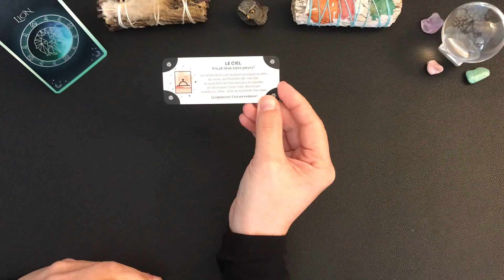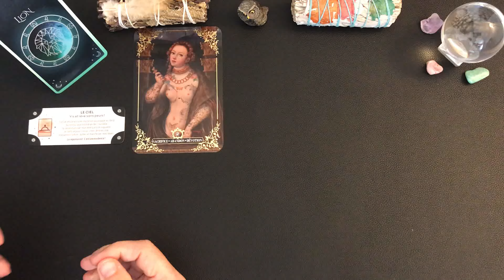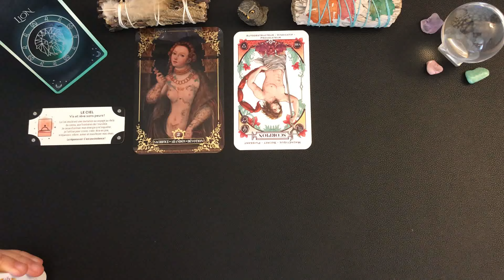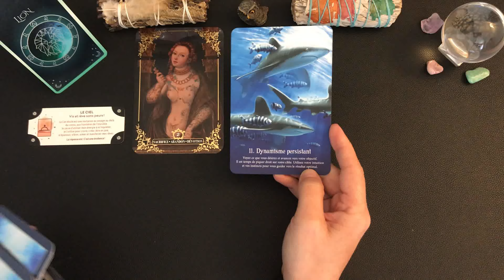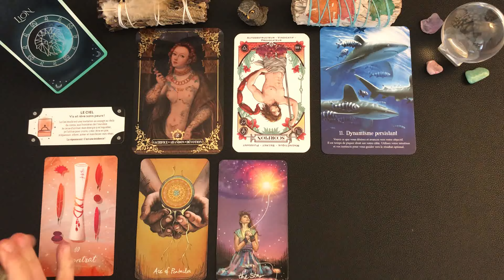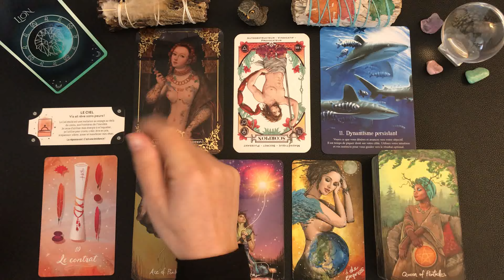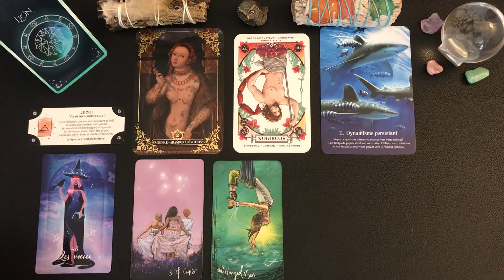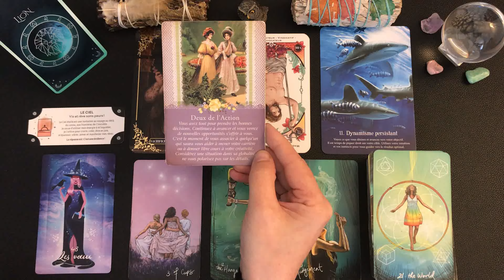♌️LION DU 1ER AU 15 DÉCEMBRE 2024🌙VIS ET RÊVE SANS PEURS💖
♌️LION DU 1ER AU 15 DÉCEMBRE 2024🌙VIS ET RÊVE SANS PEURS💖@julieguidances